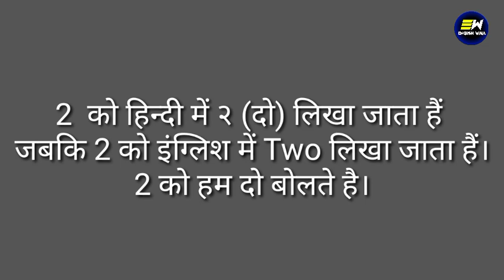2 ko english mein kya kahate hain | 2 ko hindi mein kya kahate hain | 2 ko kya bolate hain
2 ko english mein kya kahate hain | 2 ko hindi mein kya kahate hain | 2 ko kya bolate hain

YOUR QUERIES-
दो का अंग्रेजी में मतलब
2 ko english me kya bolte hai
2 ko english me kya kehte hain
2 ko english mein kya kehte hain
2 ko english mein kya bolte hain
2 ko english mein kya bolate hain
2 ko english mein kya bola jata hain
दो को इंग्लिश में क्या कहते हैं
2 ko hindi me kya bolte hai
2 ko hindi me kya kehte hain